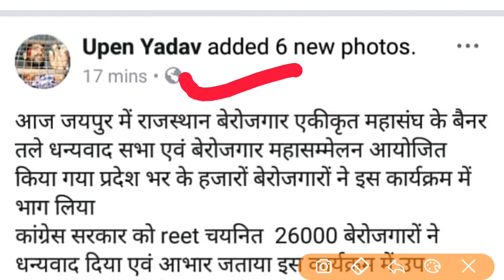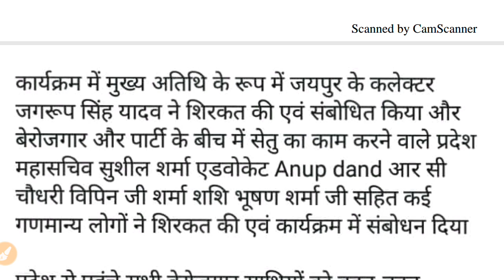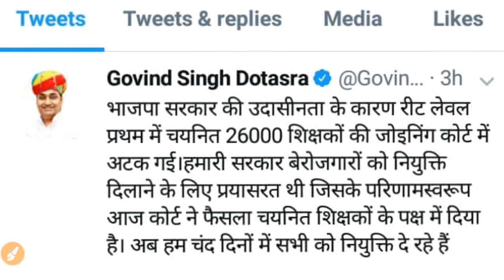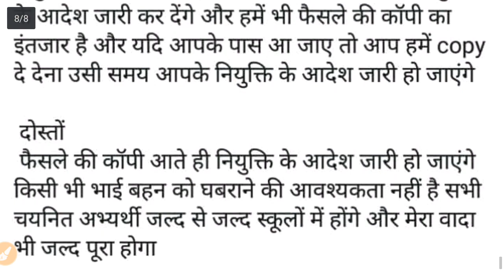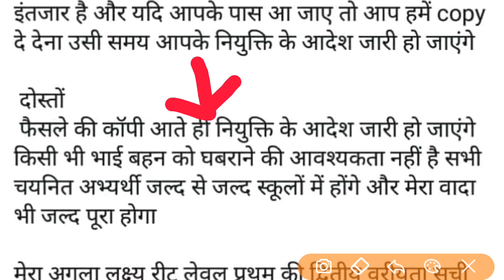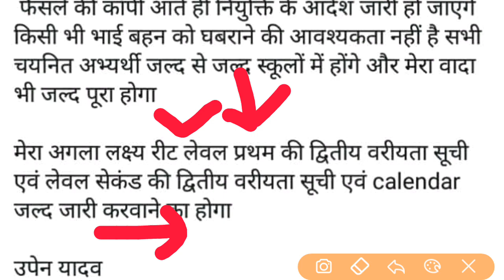Reet Level 1||नियुक्ति बहुत जल्द होगी ||उपेन यादव का मैसेज ||रीट लेवल 1 वेटिंग और रिसफल काउंसलिंग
ट्वीटर 👇 Twitter